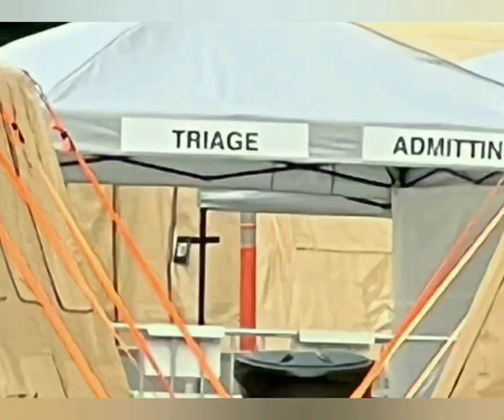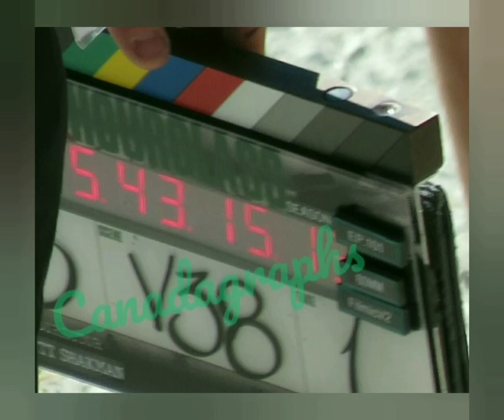Set photos from apple TV's Monarch new monsterverse series